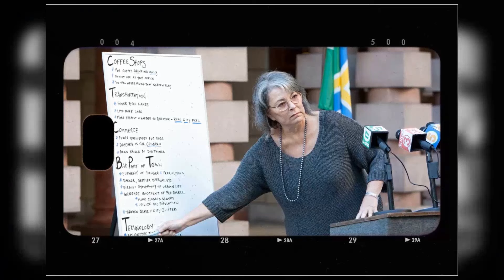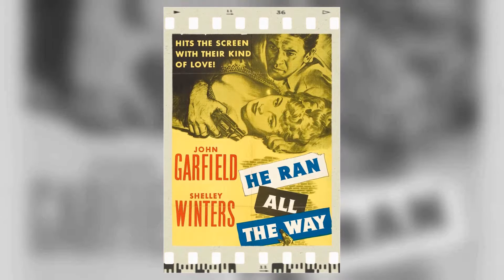Hold Onto Your Seat: Jaw-Dropping Secrets of Roseanne TV Series That Will Leave You Speechless!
Roseanne Barr as Roseanne Conner
John Goodman as Dan Conner
Laurie Metcalf as Jackie Harris
Michael Fishman as D.J. Conner
Sara Gilbert as Darlene Conner
Alicia Goranson as Becky Conner
Johnny Galecki as David Healy
Natalie West as Crystal Anderson-Conner
Glenn Quinn as Mark Healy
Sarah Chalke as Becky Conner-Healy
Estelle Parsons as Beverly Harris
Martin Mull as Leon Carp
Michael O'Keefe as Fred
Sandra Bernhard as Nancy Bartlett
James Pickens Jr. as Chuck Mitchell
Cole Roberts as Jerry Garcia Conner
Tom Arnold as Arnie Thomas
Bonnie Bramlett as Bonnie Watkins
Adilah Barnes as Anne-Marie Mitchell
George Clooney as Booker Brooks
John McConnell as Bob
Shelley Winters as Nana Mary
Garrett Hazen as Andy Harris
Kent Hazen as Andy Harris
Emma Kenney as Harris Conner-Healy
Ames McNamara as Mark Conner-Healy
Jayden Rey as Mary Conner
Anne Faulkner as Sylvia Foster
Evelina Fernández as Juanita Herrera
Fred Willard as Scott
Danielle Harris as Molly Tilden
Ron Perkins as Pete Wilkins
Matt Roth as Fisher
Ned Beatty as Ed Conner
Bob Fuller as Airline Steward
Mara Hobel as Charlotte Tilden
Wings Hauser as Ty Tilden
Kristopher Kent Hill as Lonnie Anderson
Melora Walters as Debbie
Charlayne Woodard as Vonda Green
Brian Kerwin as Gary Hall
Lori Tan Chinn as Iris
Meagen Fay as Kathy Bowman
Danton Stone as Jerry Bowman
Debra Mooney as Mrs. Wellman
Nancy Fish as Claire
Walter Jacobson as Walter
Allan Stephan as Allan
Joseph Gordon-Levitt as George
Bob Nickman as Antonio